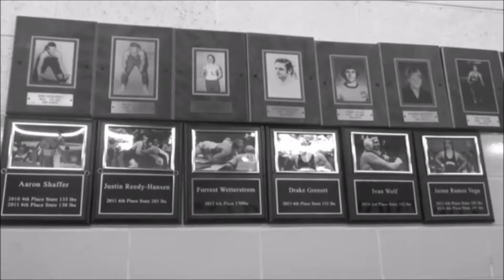Longmont hype video